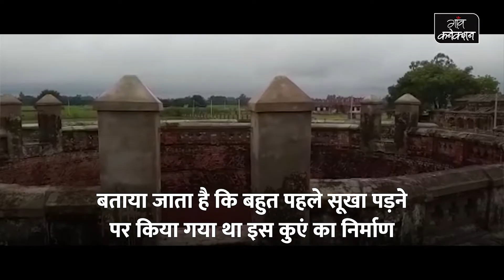अमेठी के बावली कुएं का इतिहास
यूपी के अमेठी तहसील में रामनगर में पूर्व सांसद डॉ संजय सिंह के महल के पास एक कुआं है। बताया जाता है कि बहुत पहले प्रदेश में सूखा पड़ा था, ऐसे में लोगों की प्‍यास बुझाने के लिए इस कुएं का निर्माण कराया गया था।

स्‍थानीय लोगों के अनुसार बावली कुआं की खुदाई के समय पानी का वेग बहुत तेज था, उस पानी की धार को रोकने के लिए कुएं के अंदर लोहे का गेट लगाया गया था। आज भी इस कुएं में पानी लबालब भरा रहता है।